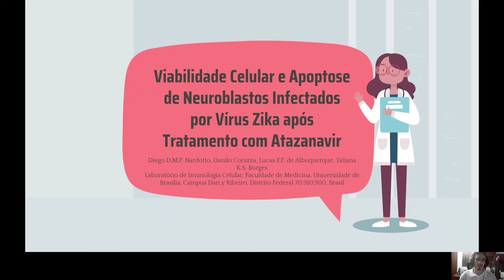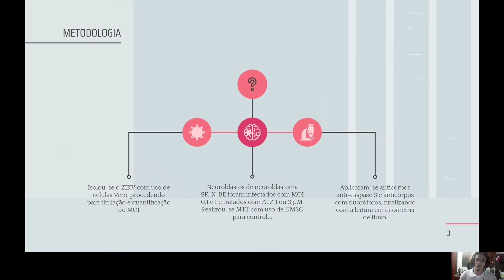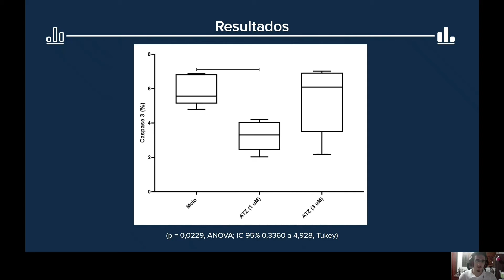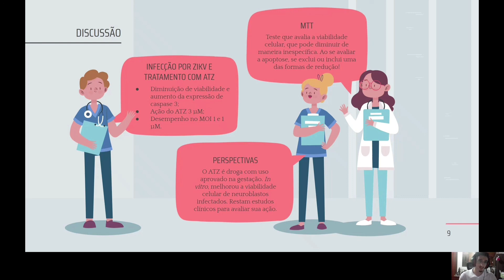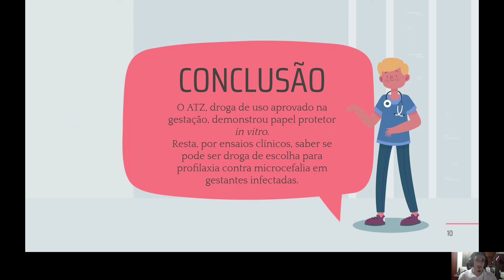(U1931) Viabilidade Celular e Apoptose de Neuroblastos Infectados por Vírus Zika após Tratam...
(U1931) Viabilidade Celular e Apoptose de Neuroblastos Infectados por Vírus Zika após Tratamento com Atazanavir

"Autor: Diego Diovanny Moraes Polonio Nardotto
Orientador: Tatiana Karla dos Santos Borges
Colaboradores: Danilo Corazza e Lucas Fraga Friaça Albuquerque
Palavras-Chaves: Anti-retroviral, microcefalia, neurônios, arbovírus"